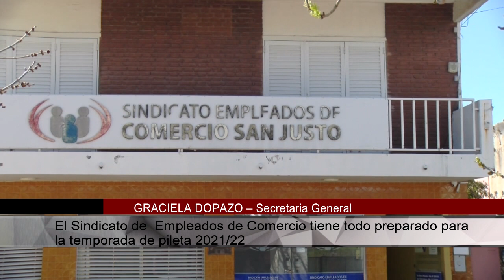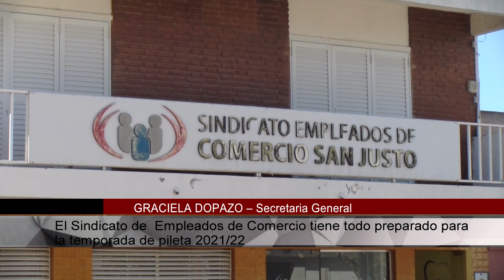GRACIELA DOPAZO – Secretaria General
El Sindicato de  Empleados de Comercio tiene todo preparado para la temporada de pileta 2021/22